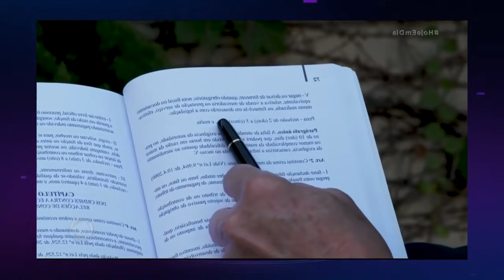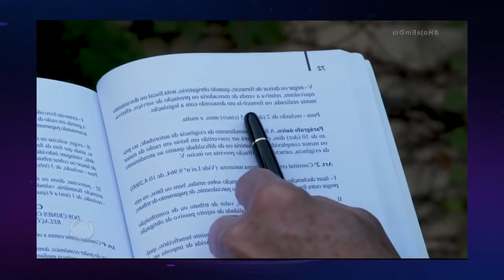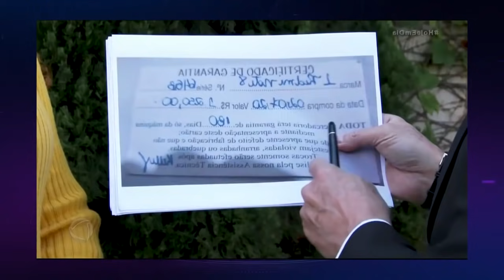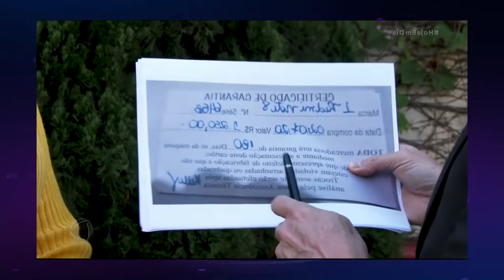Cliente DEIXOU CAIR XIAOMI na ÁGUA e chamou o RUSSOMANNO pra RESOLVER a GARANTIA sem NOTA FISCAL